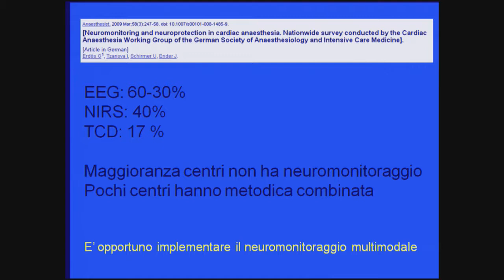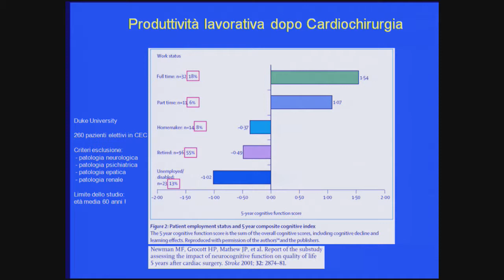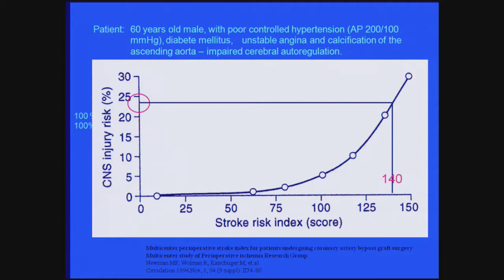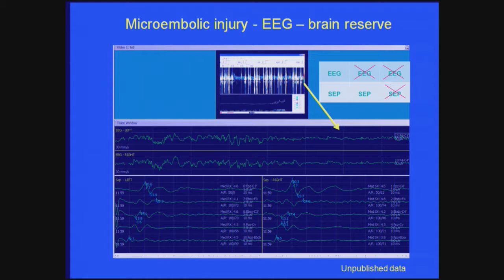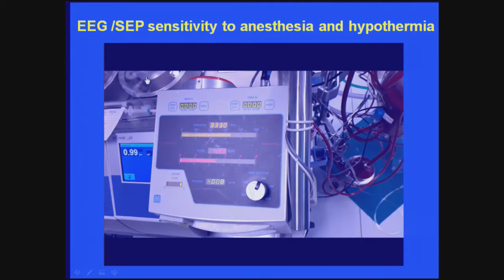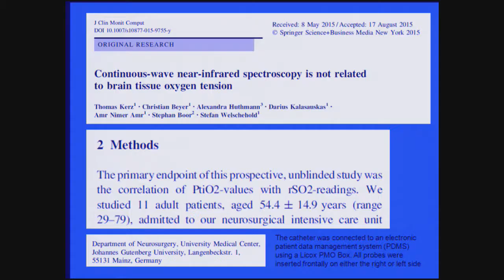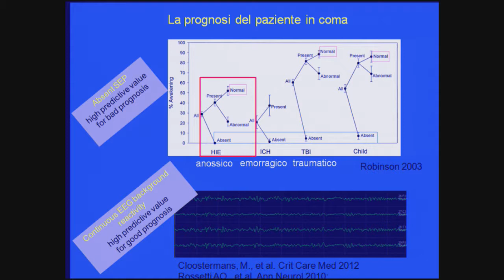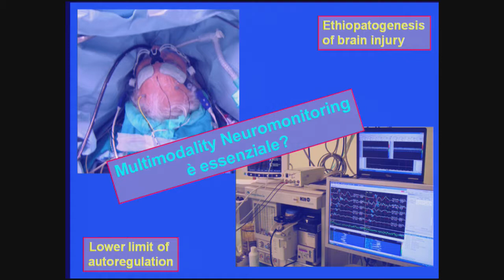P. Zanatta - Essential neuromonitoring in the cardiac theatre and ICU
28° SMART Meeting Milan -  MiCo Milano South Wing  - May 10-12, 2017

MONITORING IN CARDIAC ANESTHESIA AND INTENSIVE CARE
Il Monitoraggio In Cardioanestesia E Cardiorianimazione

Essential neuromonitoring in the cardiac theatre and ICU
Neuromonitoraggio essenziale in cardioanestesia e cardiorianimazione